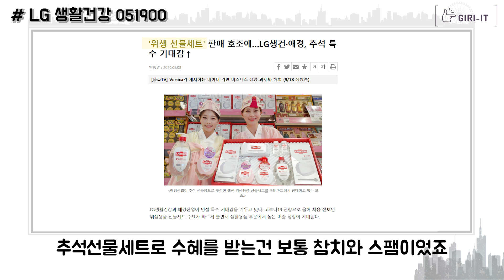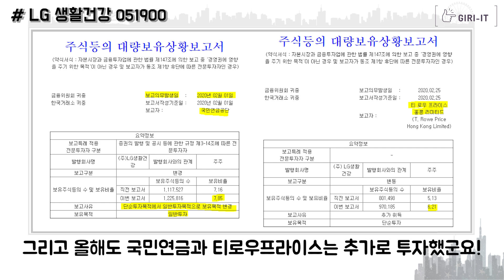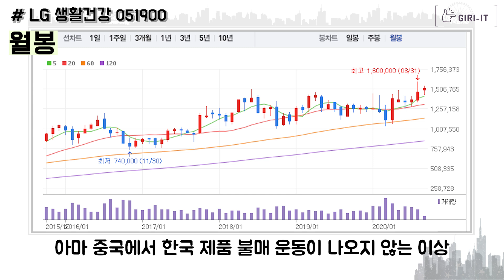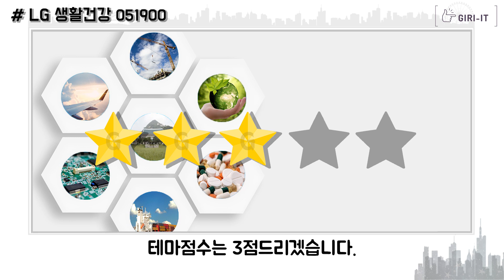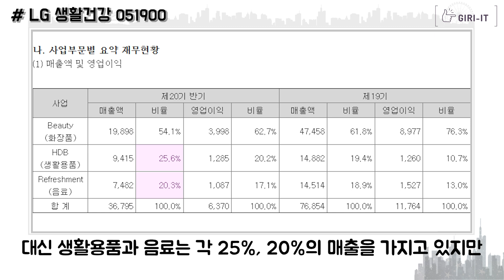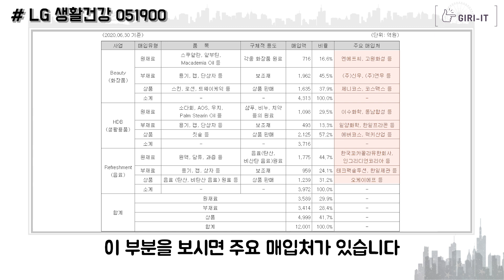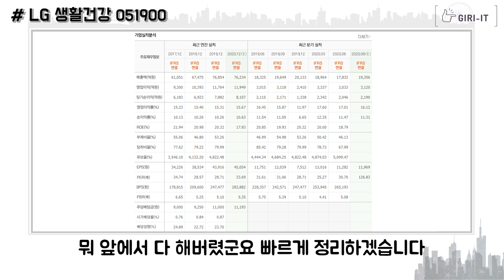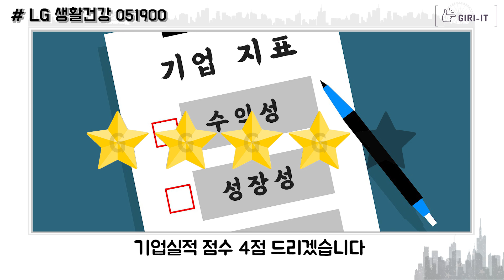[LG생활건강] 미국엔 나스닥이있다면 한국엔 LG생활건강이 있다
안녕하세요! 기릿입니다!
오늘은 한국의 나스닥. LG생활건강에 대해서 알아보았습니다
하지만 사기엔 너무 비싼 LG생활건강.
혹시 액분하려나요? 요즘 액면분할이 유행이던데.
삼프로에서도 한번 다뤄줬으면 좋겠네요!
실적주로 이마트뿐만 아니라 LG생활건강도있다!!!

그리고 이제 환절기입니다. 날씨가 추워지니 감기조심하세요!
기릿이었습니다